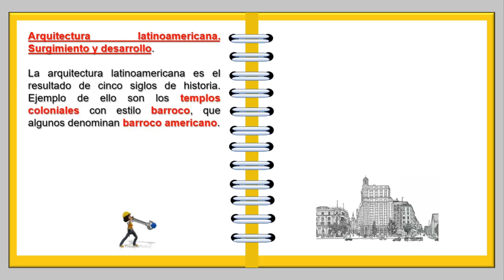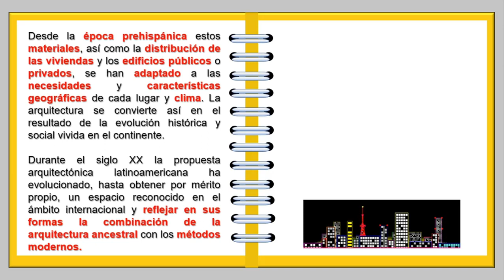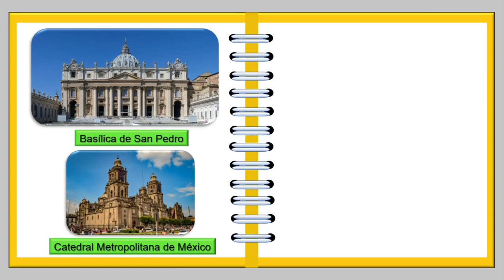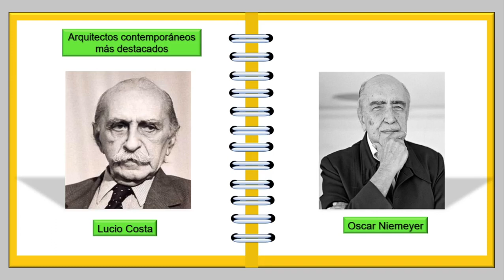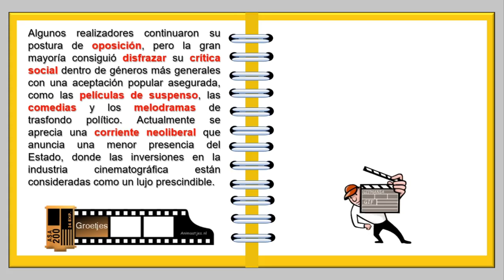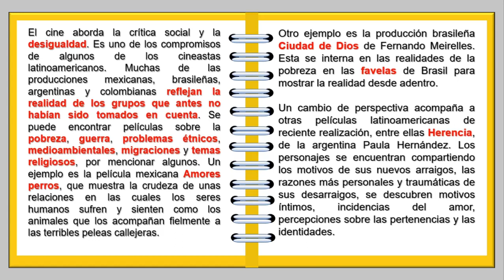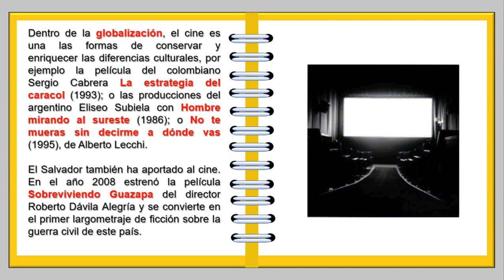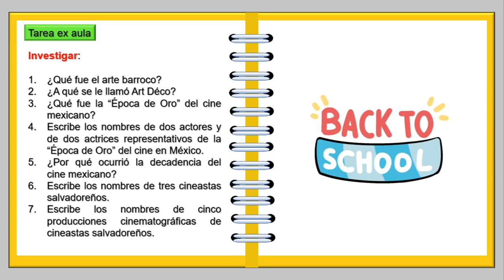Arte y cultura: La arquitectura y el cine latinoamericano.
Vídeo educativo sobre el origen, desarrollo e impacto derivado derivado del cine y la arquitectura como ramas del arte dentro de la cultura latinoamericana.